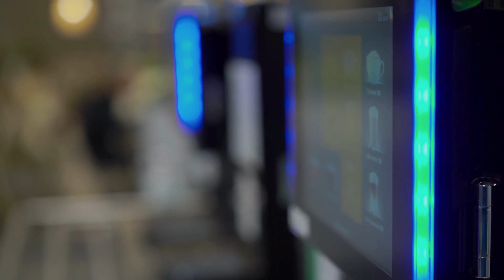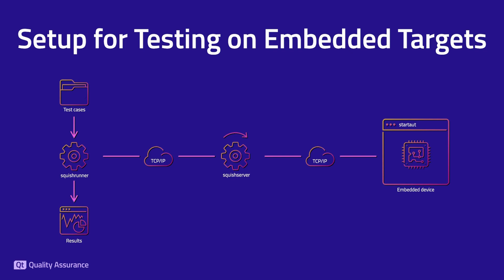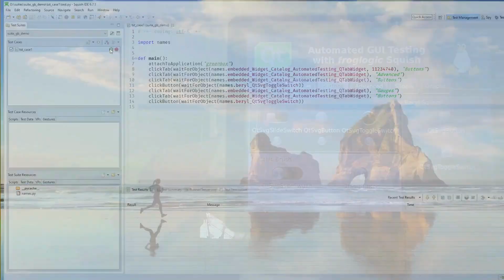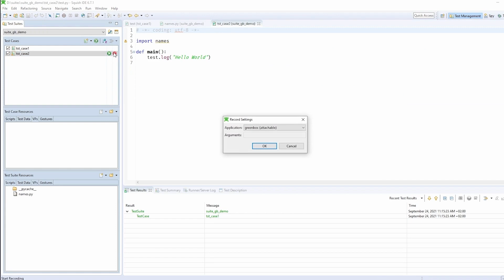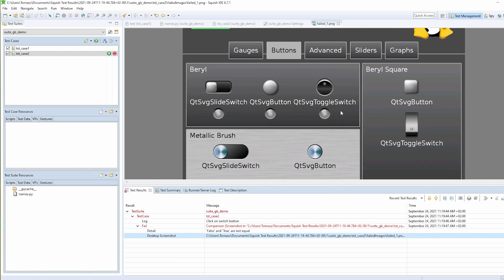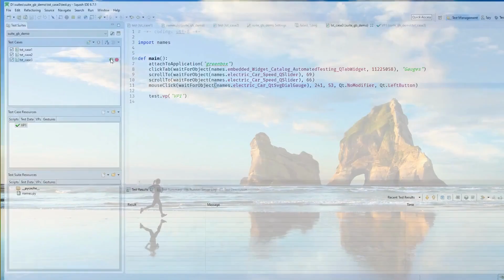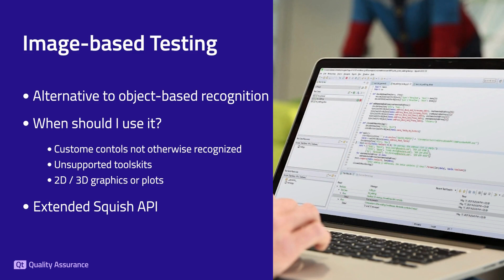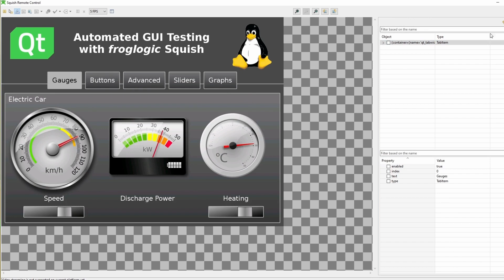The Most Effective Way to Test Your Embedded GUI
Design, develop and automate your functional GUI tests.

Embedded systems exist everywhere and for a good reason.

Computationally efficient, cost-effective, and with a tiny footprint, embedded devices power many of the automotive, medical, and consumer tech we use in our daily lives. This webinar will introduce a method for designing and executing automated, functional tests for the GUI frontend of your embedded HMI.

We'll do so using a powerful, flexible tool for creating and automating such tests: The Squish GUI Tester from Qt Quality Assurance. Through real-world demos and with practical examples, we'll demonstrate how to:

- Cross-compile Squish for use on a target
- Automate your Application Under Test
- Record, replay and refactor test scripts in a modern scripting language
- Remotely control your device from anywhere
- Create test reports from your results

00:00 Intro
00:23 What is Squish?
01:56 Setup for Testing on Embedded Targets
02:56 Approach to Test Creation
03:22 Server Setting and Test Suite Creation
04:29 Recording a Test Case
06:11 Object-Based Recognition
08:26 Adding Object Verification
11:36 Adding Screenshot Verification
14:27 Extending Existing Test Scripts Using Breakpoints
15:47 Image-Based Testing
16:20 Adding Image Verification
17:37 Remote Control Embedded Device